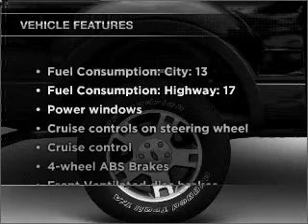2008 Ford F-150 - Chesapeake VA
Year: 2008
Make: Ford
Model: F-150
Trim: XLT
Engine: 5.4 liter 8 cylinder 24 valve
Transmission: 4-Speed Automatic
Color: Blue
Mileage: 19748
Address:
1717 S. Milit